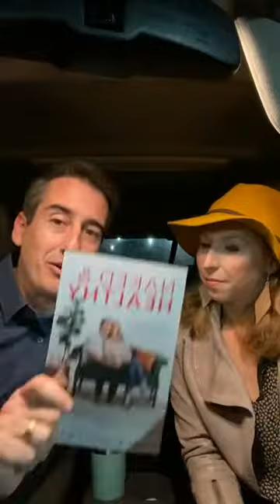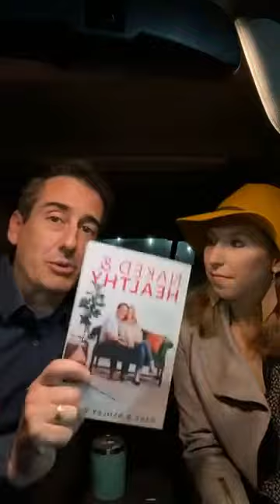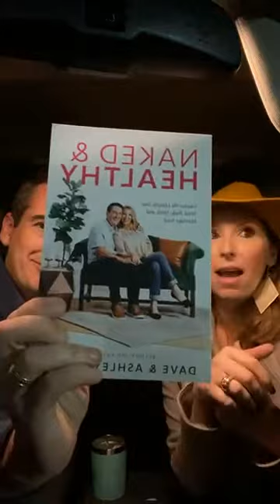Depleted Marriage | Live from the Minivan |Dave and Ashley Willis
Live on Jan 20th, 2021. Dave and Ashley discuss depleted marriage.

Naked and Healthy | Pre-Order | Nakedandhealthy.com

Free Naked & Healthy Chapter | Text: NAKEDMARRIAGE To (31996)

Dave and Ashley Willis spent thirteen years in full-time church ministry before devoting their work entirely toward the global mission of building stronger, Christ-centered marriages. Their marriage-related books, blogs, podcast, speaking events and media resources have reached millions of couples around the world making Dave and Ashley one of the most recognized and trusted couples in marriage ministry.
Dave and Ashley partnered with MarriageToday in 2018. MarriageToday (and its live events and media brand of "XO") is the nation's largest marriage-focused ministry. As part of the MarriageToday/XO Team, Dave and Ashley speak at all XO events, host The Naked Marriage Podcast, create new marriage resources, and co-host the MarriageToday television broadcast on the Daystar Network which features their teachings plus the teachings of MarriageToday's founder, Pastor Jimmy Evans.
The Willis family includes four sons ranging in age from preschool to high school and a rescue dog named "Chi Chi." When Dave and Ashley aren't writing and speaking, they love hanging out with their family, watching movies and going on long walks which is also where they develop many of their marriage ministry content ideas.